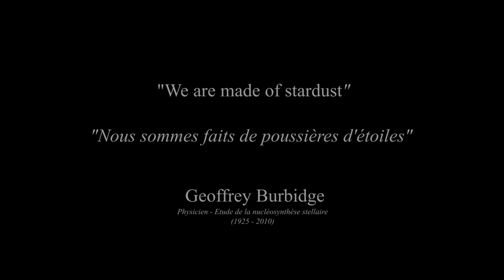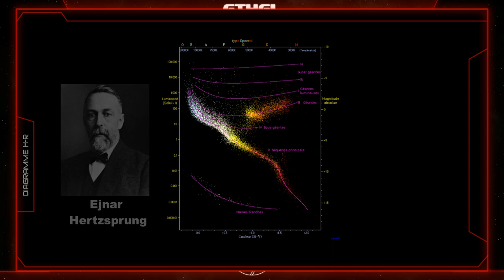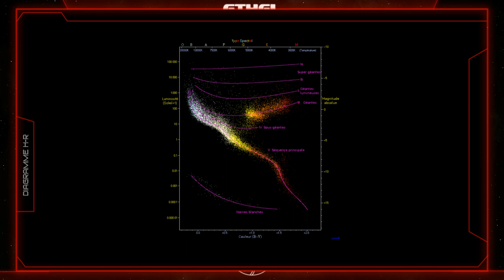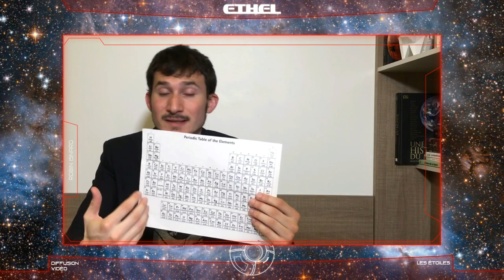ETHEL - Episode 4 (Feat. Robin Isnard - Tout Se Transforme)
4ème épisode de ma fiction pédagogique/culturelle appelée ETHEL!
Aujourd'hui on va parler des étoiles... dans un style bien différent de celui des 3 premiers épisodes ^^

- PARTICIPANT : (Un très grand merci à lui!)

Robin Isnard - Docteur en astrochimie & "vidéaste chimie" sur Youtube